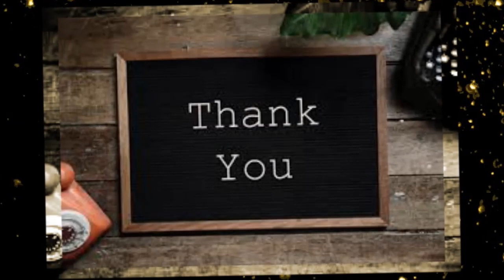Tamannaah Bhatia's glowing skin face pack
Tamanna Bhatia, is an Indian actress who primarily works in Telugu, Tamil and Hindi cinema. She has appeared in over 80 films, and has won a Kalaimamani Award, a SIIMA Award and has received several Filmfare Awards South nominations. Tamannaah began her acting career with the Hindi film Chand Sa Roshan Chehra.